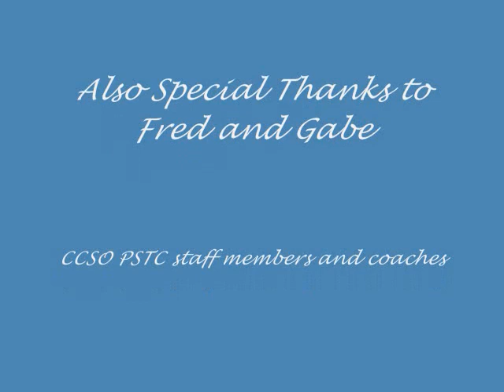Portland Oregon Glock GSSF match June 2011.wmv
My first GSSF competition held at the Tri-County Gun club just outside of Portland, Oregon. June 4th, 2011. Glock 19. Final score in the Amateur Civilian class of 125.8 placing me 27th out of 97 shooters.